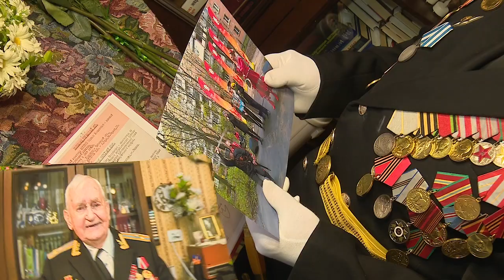Поздравление ветерана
С днем Военно-морского флота поздравили ветерана Великой Отечественной войны Виктора Буинцева. Лучшим подарком для Виктора Лаврентьевича стали специально оформленные к этому дню семейные фотографии.